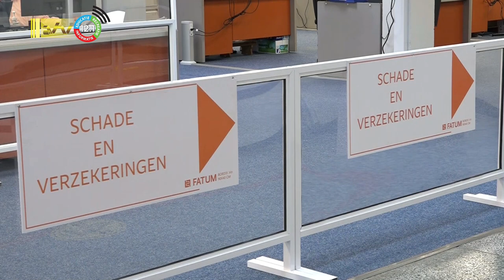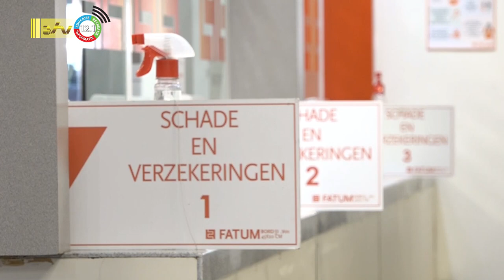25 01 2023 WAM verzekeringen omhoog